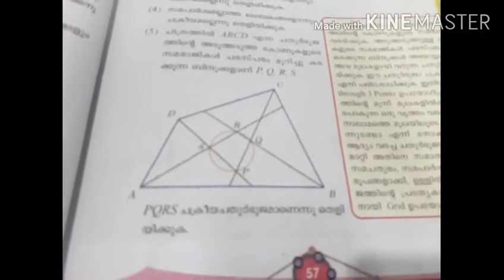Circles kerala syllabus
Problems solving page 59,60